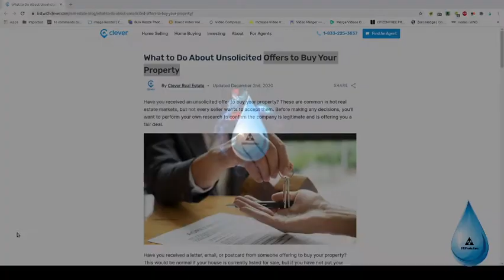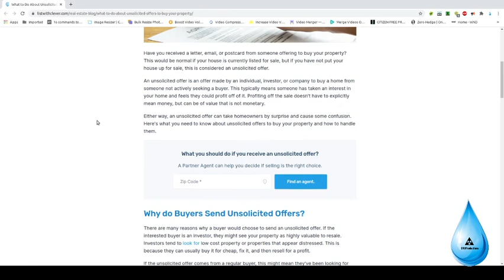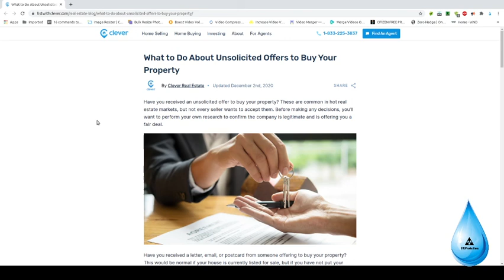Why So Many Signs Offering to Buy Your Property in a Down Economy?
Many of you are probably wondering why there are so many signs to buy your house. I explain what is going on and the investors mindset.
Links: